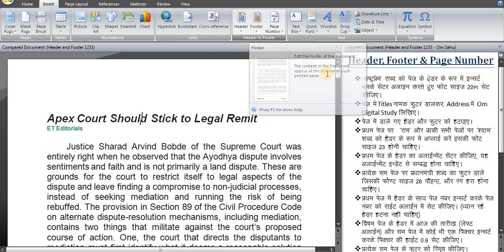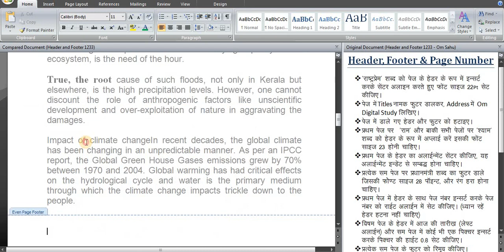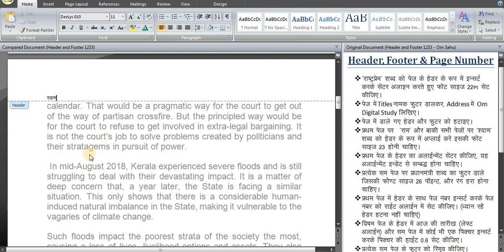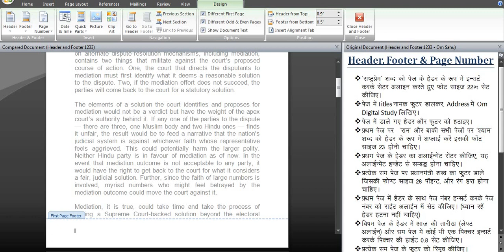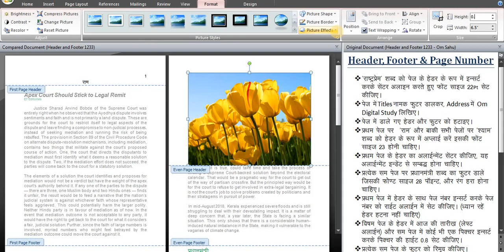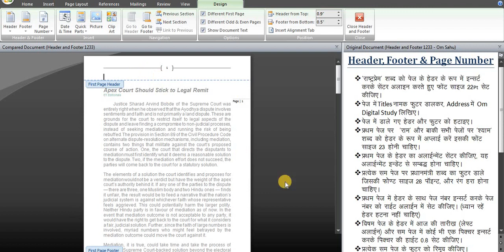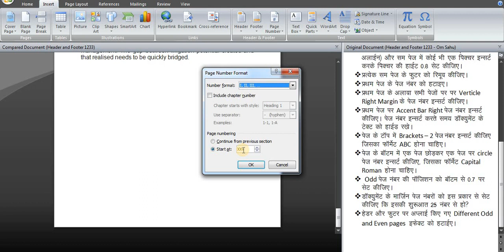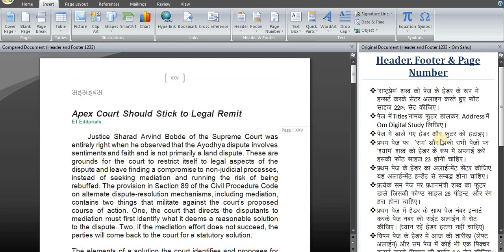How to apply Header, Footer and Page Number in MS word In Hindi | MS Word Tutorial in Hindi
Header and Footer in MS Word in Hindi | MS Word Tutorial in Hindi |
Important Question on Header, Footer and Page Number

Header, Footer and page number in ms word 2007
How to insert Header Footer and page number in ms word
How to remove Header Footer and page number
How to insert page number with Header and Footer.

जीरो से हाई लेवल तक के क्वेश्चंस, इनकी एक बार प्रैक्टिस अवश्य करें, Header & Footer से संबंधित इससे बाहर एक भी क्वेश्चन नहीं जाएगा |

RSMSSB LDC EFFICIENCY TEST - 9

This video is very Important for RSSB Ldc Efficiency Point of view. Please watch it carefully, and share with our friends.

Om digital Study @Om prakash Bishnoi

Header and footer in ms word, how to insert header and footer, header & footer, header footer & page number in ms word 2007, Header and footer in ms word